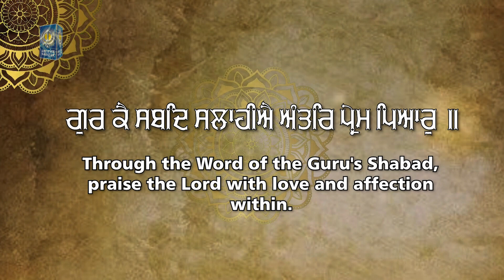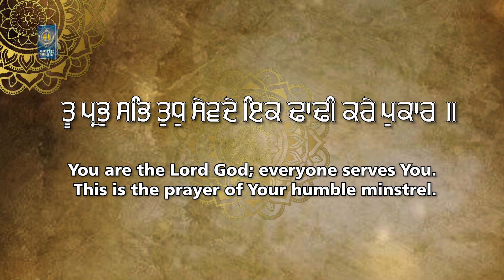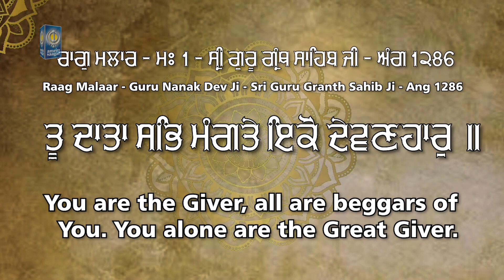Tu Data Sab Mangte - Bhai Balvir Singh Mahilpur Wale - Gurbani Shabad Kirtan - Amritt Saagar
Shabad - Tu Data Sab Mangte

Pauri II
Agam Agochar Tu Dhani Sacha Alakh Apaar II
Tu Daata Sabh Mangte Eko Devanhaar II
Jini Seveya Tini Sukh Paea Gurmati Vichar II
Ikna No Tudh Evai Bhavda Maeya Naal Peyar II
Tu Prabh Sabh Tudh Sevde ik Dhadhi Kare Pukaar II
Deh Daan Santokhiya Sacha Naam Milai Adhaar II19II